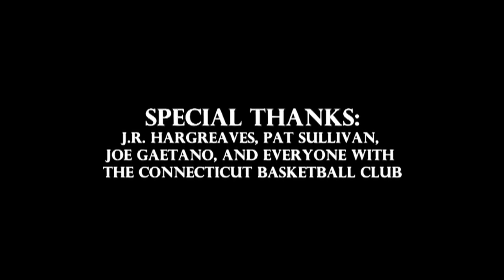6'11 Andre Drummond Official Mixtape Vol. 2 (Summer 2010)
Here is the much anticipated Vol.2 covering Andre Drummond's Summer AAU circuit. Andre missed the major camp's this year, Lebron James Skills Academy and King City Classic, as he was away in Europe playing for the USA U17 team which brought home the gold yet again.  That makes two straight years Andre has helped the USA developmental teams win gold. Almost immediately after returning from Europe Andre hooked back up with his AAU team CBC, Connecticut Basketball Club, and headed down to Florida for the AAU Super Showcase and The AAU National Championships. CBC would not fair well in the super showcase as they got off to a slow start and that ultimately crippled them however; once they entered nationals it was a completely different story. They blew out several teams early on including one by 40 points. They reached the semi-finals before falling to the Arkansas Wings Elite who would go on to win the National Championship. Andre returns to St. Thomas More this coming year for his junior season. Make sure to check back often as we will be covering Andre for the rest of his Hs career.

Special Thanks:
Connecticut Basketball Club
Paul Biancardi
Bob Gibbons
Amatuer Athletic Union
Albany City Rocks (Rumble In The Bronx)
Basketbull
Hoop Mountain